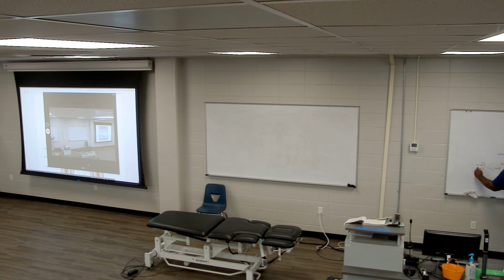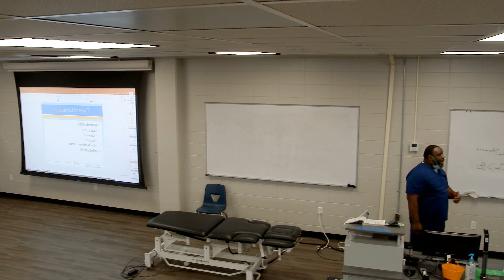1 24 22 Morning Lecture Post Break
Covers: Overview of Chapter 5; Normal Length; Active and Passive Insufficiency.